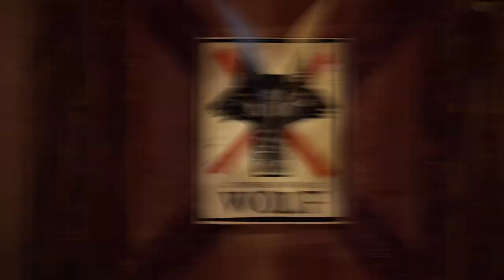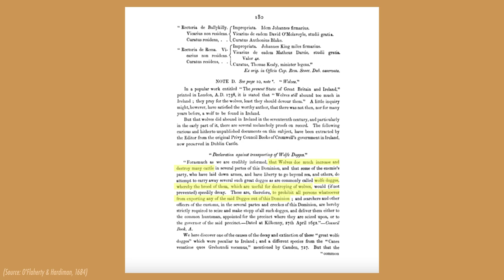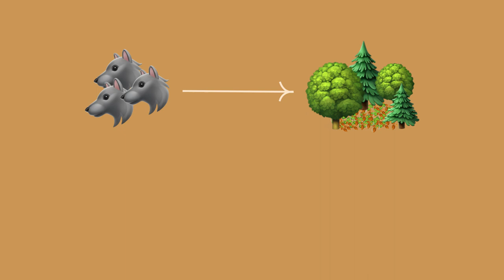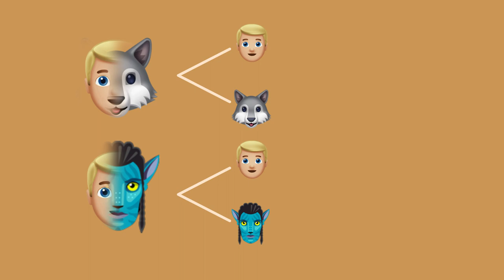Is Wolfwalkers Really On Nature’s Side?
(SPOILER ALERT for Wolfwalkers and Avatar!)

The animated film “Wolfwalkers”, directed by Tomm Moore and Ross Stewart and featuring the voice performances of Honor Kneafsey, Eva Whittaker, Sean Bean, Simon McBurney, and Maria Doyle Kennedy, uses Irish history and folklore to construct an environmentalist message in the modern day. But is the message truly environmentalist? This video answers this question by discussing what wild animals really need to live optimally, and comparing “Wolfwalkers” to James Cameron’s “Avatar.”

Research & Text: Martin Velev
Graphics and Editing: Anna Rampazzo

Bibliography:

FAO and UNEP. (2020). The State of the World’s Forests 2020. Forests, biodiversity and people. Rome.

Harting, J. E. (1879). Irish Wolfhound History. (Online). Baily's Magazine of Sports and Pastimes.

McCone, K. (1986). Werewolves, Cyclopes, Diberga and Fíanna: Juvenile Delinquency in Early Ireland. In: Cambridge Medieval Celtic Studies 12, 1-22

O'Flaherty, R. & Hardiman, J. (1684). A chorographical description of West or h-Iar Connaught. Archive.org. The Irish Archaeological Society.

Tomlinson, S. (2007). Demons, Druids and Brigands on the Irish High Crosses: Rethinking the Images Identified as The Temptation of Saint Anthony.